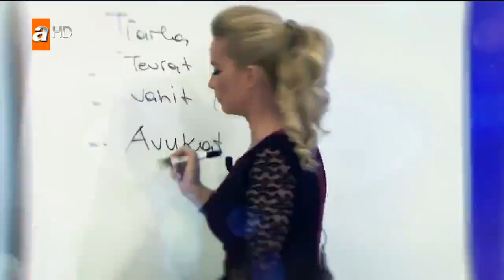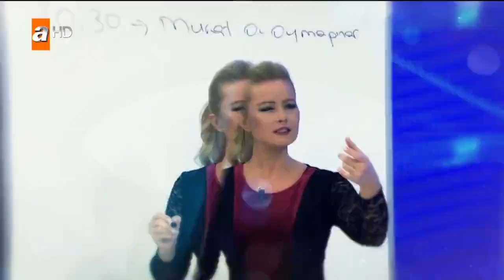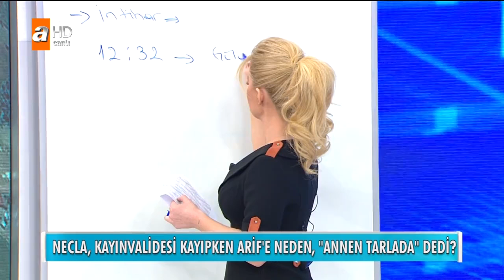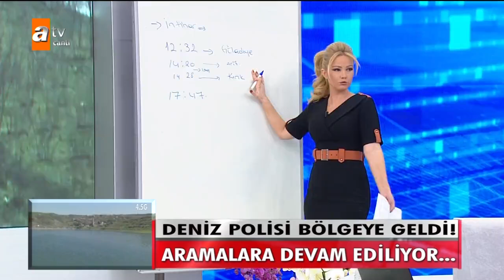Müge Anlı ile Tatlı Sert 11 Nisan 2017 Salı - Tek Parça